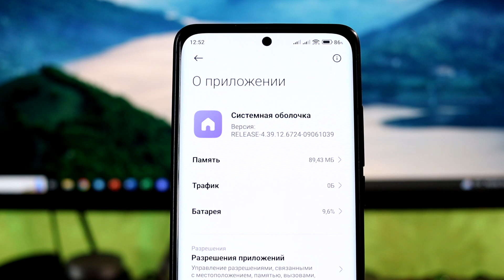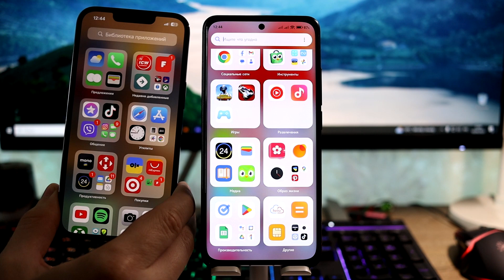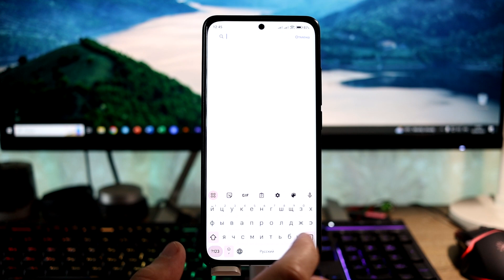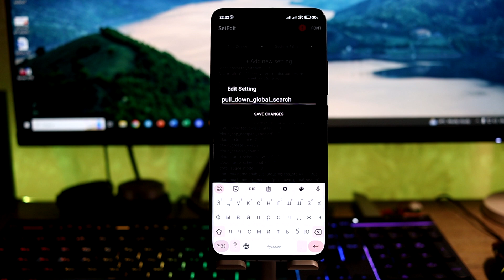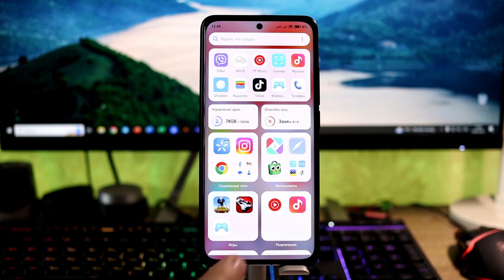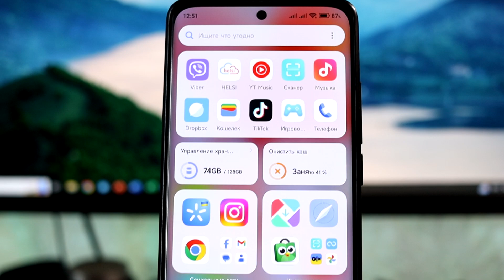😲 КРУТАЯ ФИШКА из MIUI 15 на Твой Xiaomi с MIUI 14 // Полная копия iOS?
👉 Разработчики добавили эту фишку в MIUI! Теперь Xiaomi получила удобство, как в iOS.